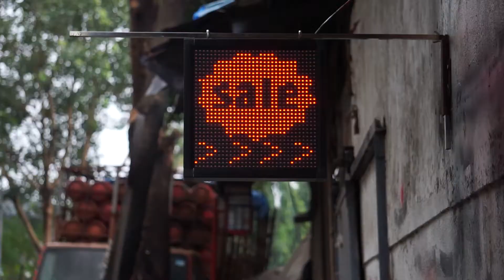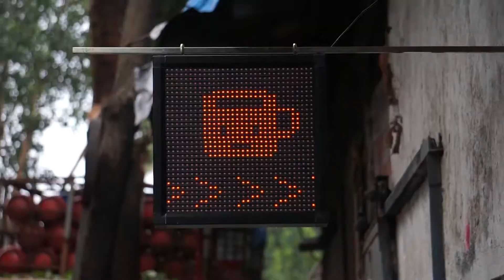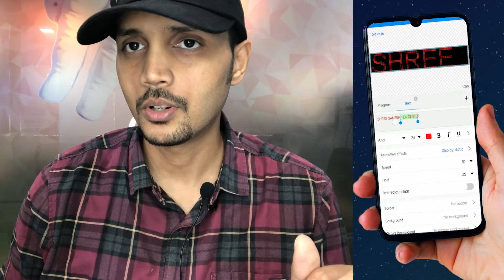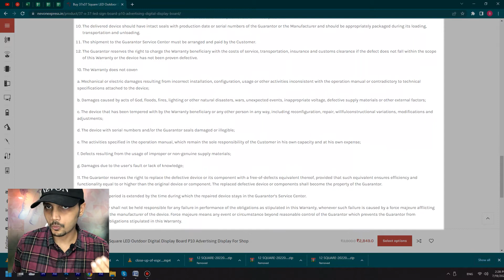How to Grow Business by Free Advertising Using 37 x 37 LED Display Board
high quality 37 x 37 cm LED Sign Board P10 Advertising Digital Display Board for Retail Shops, Railways, Bus Indicators, Medical Shops, Restaurant & Fast Foods, Bank Interest Rate & Offer Display at Lowest Price Online at NevonExpress.